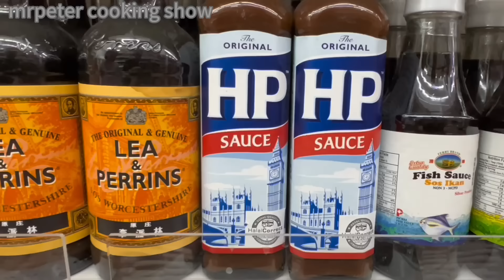炒排骨王面 | 舅舅推荐食谱，炒面这样做超好吃，一家老少都很喜欢… | Fried Pork Ribs Noodle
炒排骨王面  |  令人回味无穷的炒面做法，好吃，舅舅大力推荐…   |  Fried Pork Ribs Noodle

◆ Ingredients 食材 ◆
★ Pork Rib Sauce 排骨酱汁 ★＊＊
2 tbsp Sugar 白糖
2 tbsp Plum Sauce 酸梅酱
2 tbsp Ketchup 番茄酱
2 tbsp HP Sauce 喼汁
100ml Water 清水

★ For Pork Ribs King 排骨王食谱  ★
＊½ Pork Ribs Sauce 排骨酱汁
300g Pork Tenderloin  里脊肉
1 tbsp Oyster Sauce 蚝油
½ tsp Pepper 胡椒粉
½ tsp Five Spice Powder 五香粉
¼ tsp Salt 盐
1 tbsp Cooking Wine 食用油
1 C Egg 鸡蛋
1 tbsp Ginger Juice 生姜汁
4 tbsp Corn Starch 玉米淀粉

★ Noodles recipe 黄面食谱 ★
＊½ Pork Ribs Sauc 排骨酱汁
1 tbsp Cooking Oil 食用油
30g Garlics 蒜末
½ tsp Salt 盐
500g Yellow Noodles 黄面
300ml Water 清水
1 tsp Bk Sweet Soy Sauce 甜黑酱油
150g Bean Sprouts 豆芽菜
Dash Of Ketchup 番茄酱适量

黑胡椒酱  |  黑椒乌冬面  |  口味柔顺的黑胡椒酱炒乌冬面，超好吃的…|  Black Pepper Sauce  |  Fried Udon Noodles

◆Ingredients  材料 ◆
★ Black Pepper Sauce 黑胡椒酱 ★
60g Cooking Oil 食用油
300g Onion 洋葱
30g Garlic 蒜末
25g Black Pepper 黑胡椒碎
1 tsp Sugar 白糖
1 tsp Salt 盐
1 tbsp Light Soy Sauce 生抽
45g Oyster Sauce 蚝油
200ml Water 清水
2 tsp Sweet Soy Sauce 甜黑酱油

★ Fried Udon Noodles 黑椒乌冬面 ★
2 tbsp Cooking Oil 食用油
3 tbsp Bk Pepper Sauce 黑胡椒酱
1 tbsp Light Soy Sauce 生抽
1 tsp Sweet Soy Sauce 甜黑酱油
100ml Water 清水
2 pkt Udon Noodles 乌冬面
½ White Onion 白洋葱
1 Fish Cake 鱼饼
120g Pork 猪肉
1 Red Chili 红辣椒
Dash Of Lettuce 生菜适量